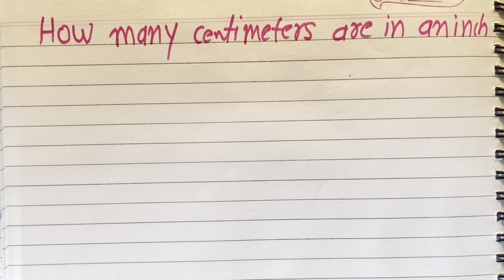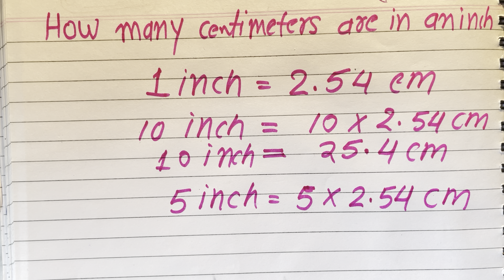How many centimetres are in an inch | Feet | Centimeter | Inch | in cm | In Hindi | हिंदी में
1 inch mein kitne sentimeter hote hain
1 सेंटीमीटर कितना मीटर होता है
1 इंच कितना होता है
1 फुट में कितने सेंटीमीटर
100 सेंटीमीटर में कितने इंच होते हैं
1 इंच में कितने mm
12 इंच में कितने सेंटीमीटर होते हैं
1 सेंटीमीटर कितना होता है
meter ko cm me kaise badle
cm ko meter me kaise badle
1 सेंटीमीटर कितने मीटर के बराबर होता है?
inch ko feet me kaise badle
feet ko meter me kaise badle
1 मील में कितने किलोमीटर होते हैं
1 किलोमीटर में कितने फुट होते हैं
1 मील और 1 किलोमीटर में क्या अंतर है?
1 मील कितने km के बराबर होता हैं?
1 mil mein kitne kilometre hote hai
1 मीटर में कितने इंच होते हैं
1 सेंटीमीटर में कितने इंच होते हैं
1 फुट में कितने सेंटीमीटर